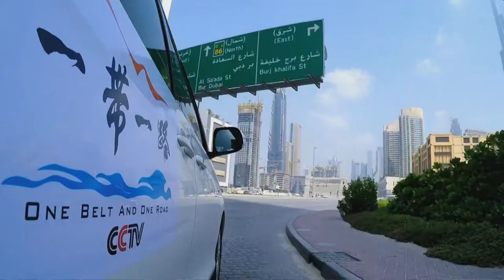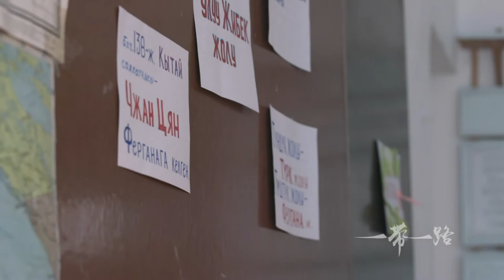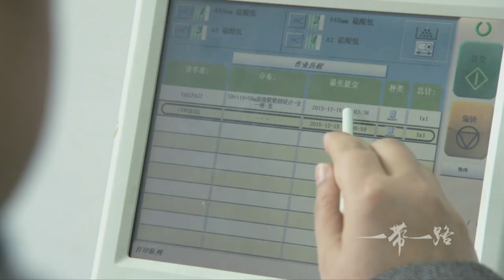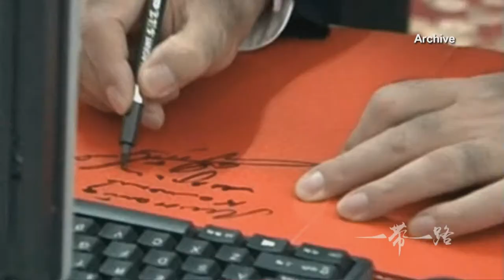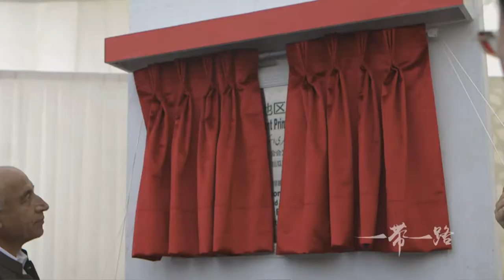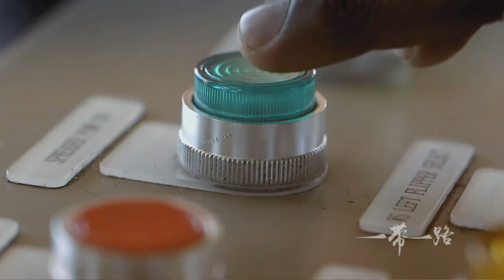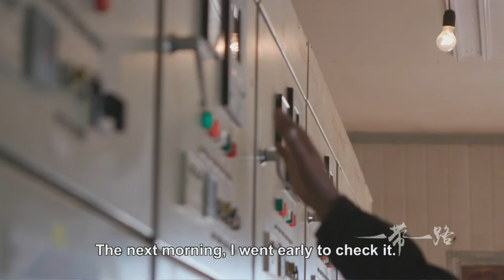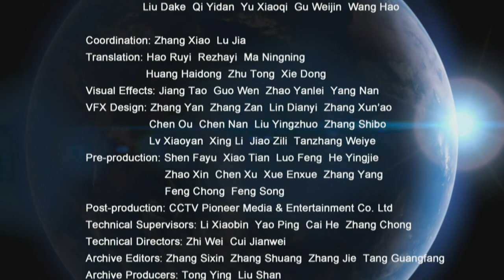ONE BELT AND ONE ROAD EP02 | Chinese Documentary